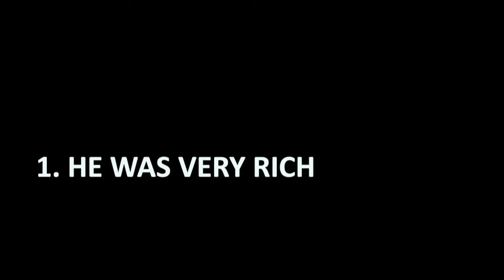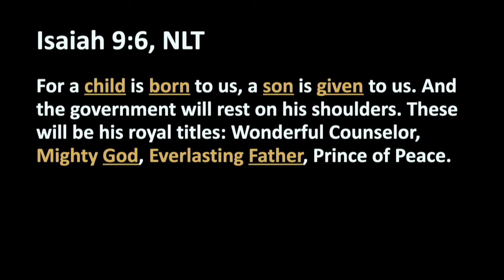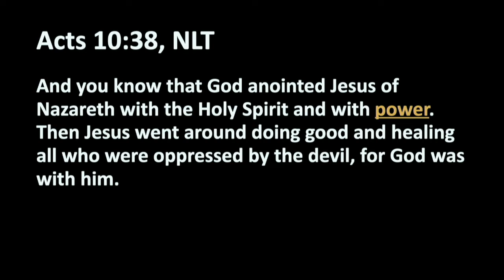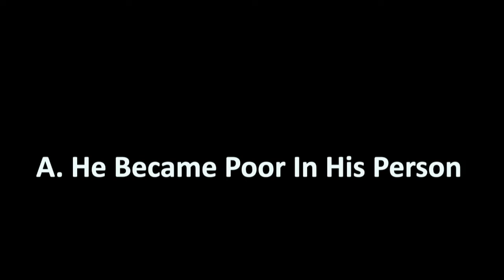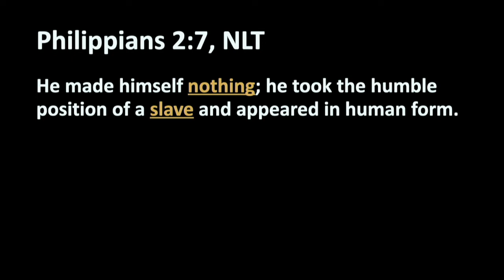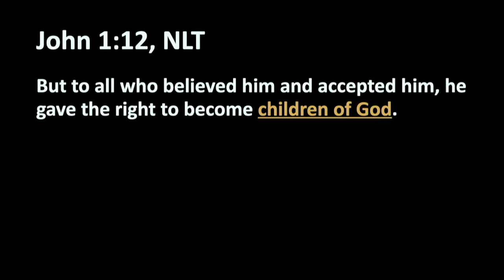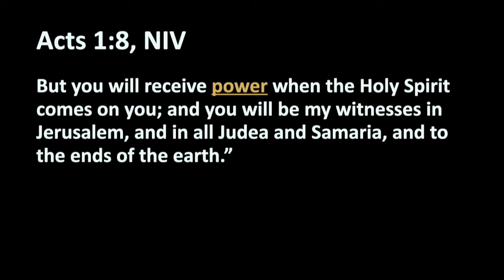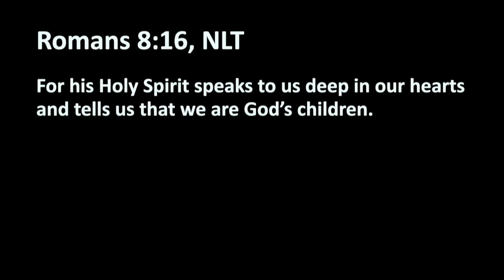Why Jesus Came - 11/28/21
Pastor Victor Massey

Have questions about Jesus, get connected, give online, Children's Worship and more.